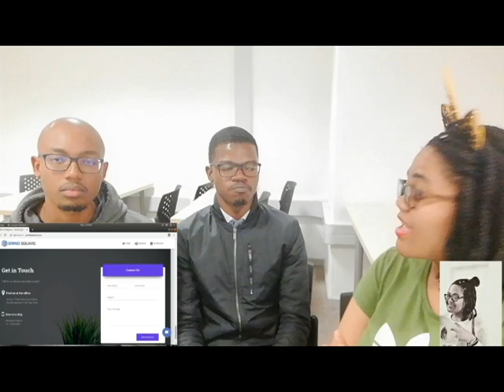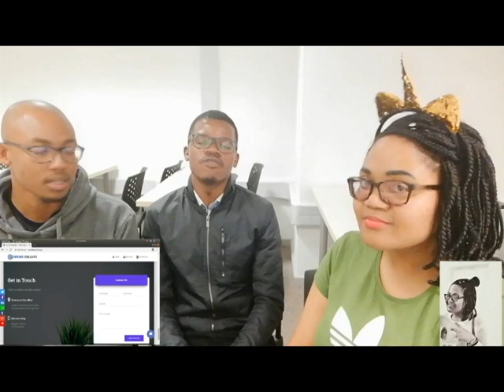All things DATA!! with Ts'epo and Monyake from Grind Square!